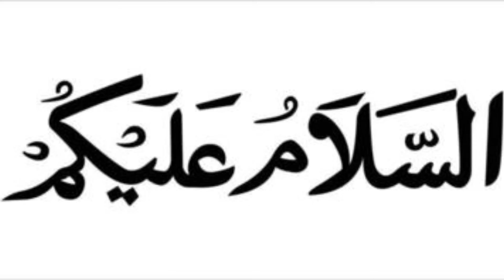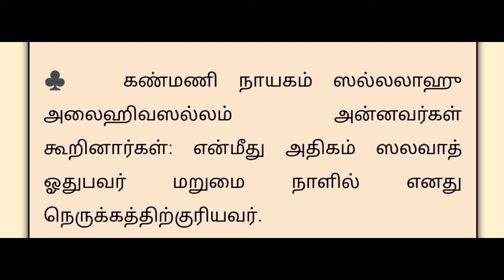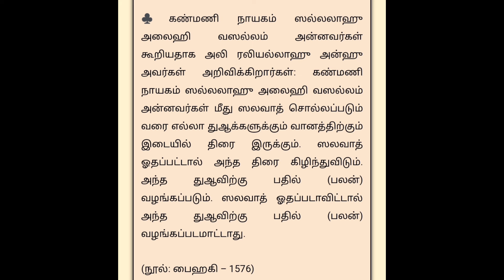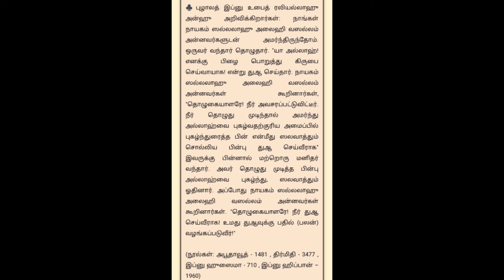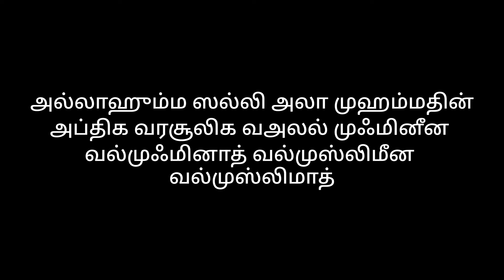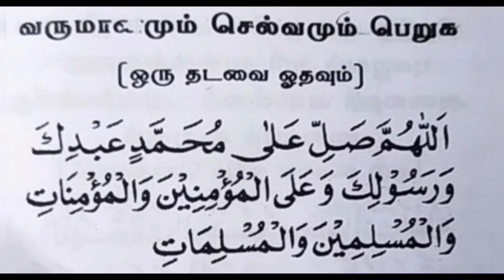வருமானமும் செல்வமும் பெருக இந்த ஸலவாத்தை ஒரு முறை ஓதுங்கள்